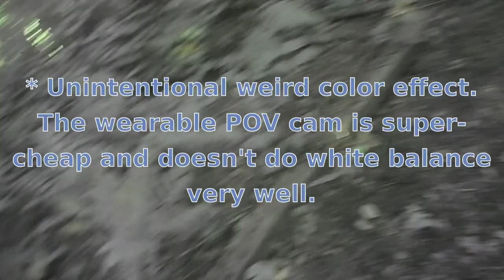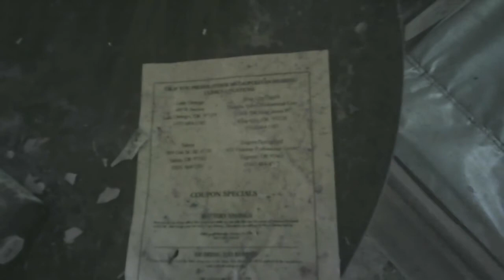Over the river and through the woods 7/25/18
Escaped town early, got out to the woods before 9:30, got some saddle time in, and left even before it reached 75F. Back to visit the abandoned houses and take a closer look using the $20 POV-cam. Got to turn a finger into a peace sign and check out some random flatware.